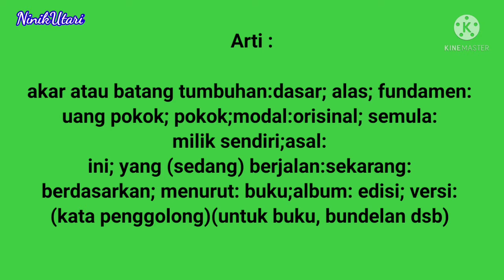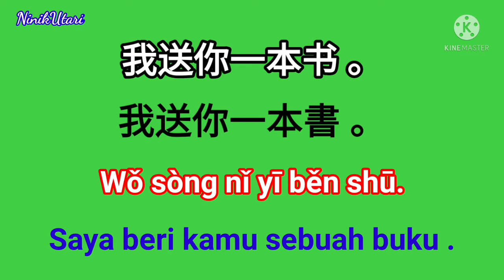Menulis Huruf Mandarin 本 ( běn ) Stroke Order - New HSK 1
Teman teman video ini adalah video menulis huruf mandarin 本
běn step by step disertai guratan / stroke order .
Saya berikan juga beberapa contoh kalimatnya .
Selamat belajar ...